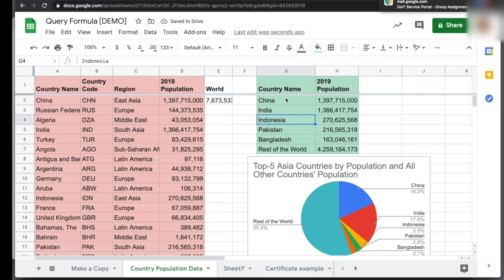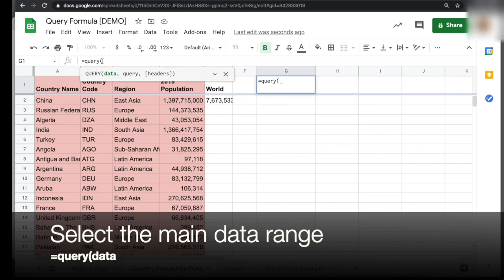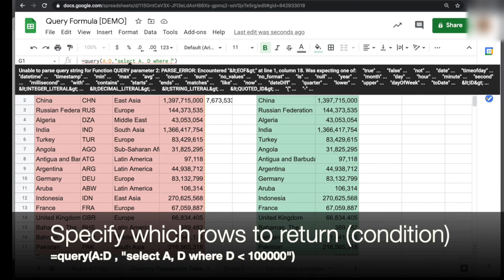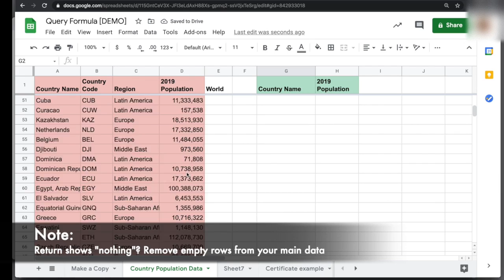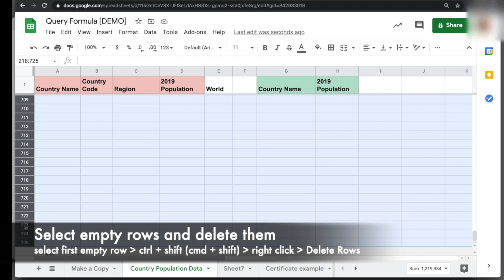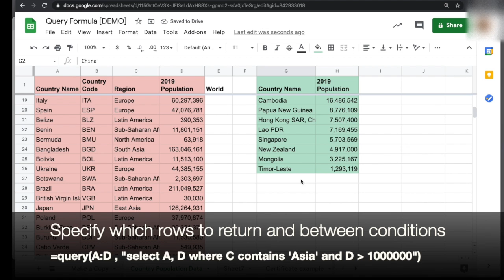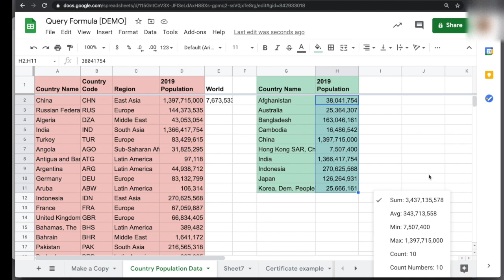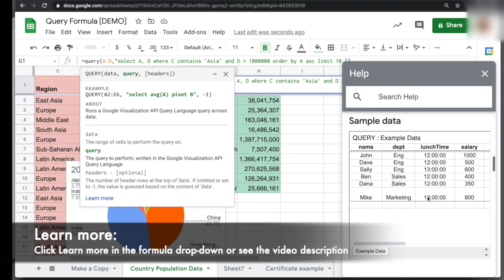Google Sheets Query formula (See the Description For More)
Query lets you pull out specific data from your main data into a new, read-only table. You can then make charts, do calculations, etc., from that subset of your main data. It's a very powerful but potentially confusing and complicated formula, but totally achievable!

Why Query? 0:00
Write a basic query formula 0:52
Specify which columns to return 1:59
Specify criteria for which rows to return number criteria 2:38
Which rows to return, word/string criteria 4:20
Multiple conditions for which rows to return 5:28
Specify how to sort/order returned data 3:20
Specify limit on returned data 5:55
EXTRA: Find Sum/Avg/Count Without Formulas (to work with your query data) 6:35
Learn more: 7:10